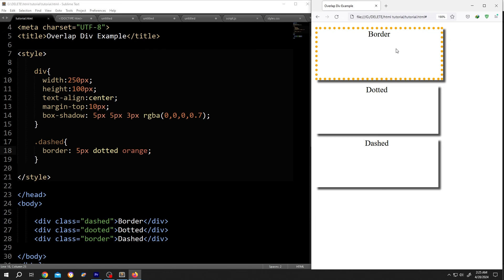Add Dashed or Dotted Border | HTML and CSS Tutorial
In this tutorial, I will show you how to add dashed or dotted border lines around divs or other elements using HTML and CSS. This tutorial is beginner friendly.